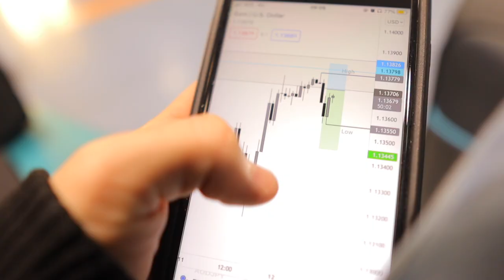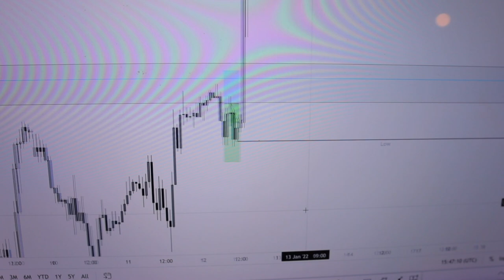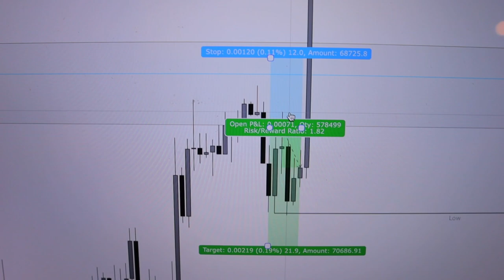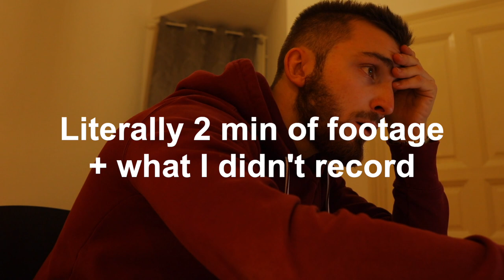Funded Trader Travel Vlog | Very Uncomfortable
Breaking down a day in my life where I am going to Budapest. I haven't been traveling in a long time, and it was time for a change, time to be uncomfortable, but I had no idea of what was about to happen...stay tuned...I was very uncomfortable.

📓 Where I do my ASR credit using this link. Free for Students and Teachers)